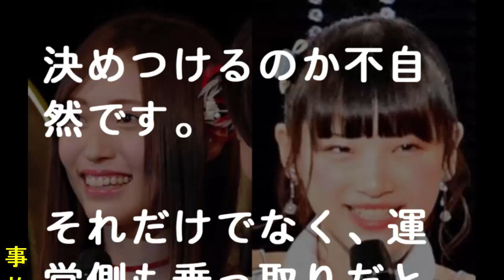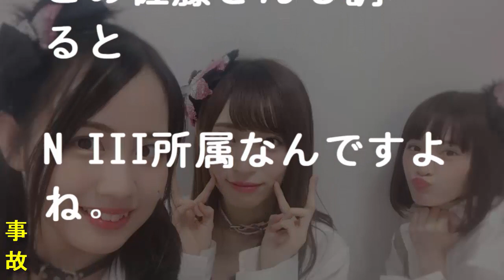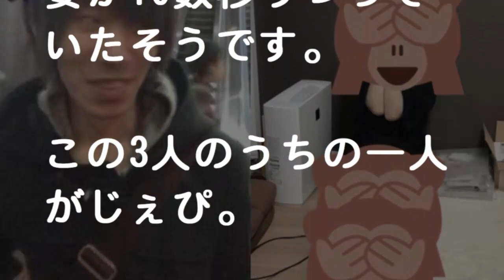かいせー（佐藤海成）が佐藤杏樹の兄はガチ？西潟茉莉奈の彼氏説についても！NGT48 - 事故ニュース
関連動画は～？